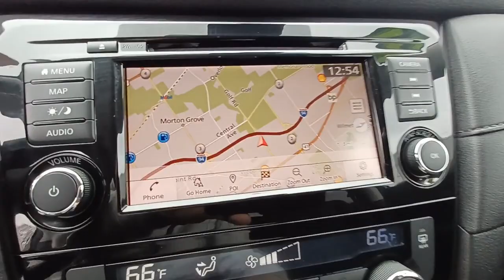2019 Nissan Rogue Skokie, Niles, Glenview,Morton Grove, Chicagoland area, IL P03504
Gray  2019 Nissan Rogue available in Skokie, Illinois at Martin Nissan. Servicing the Niles, Glenview,Morton Grove, Chicagoland, IL  area.

Martin Nissan
5240 Golf Road

Radio w/Seek-Scan, MP3 Player, Clock, Steering Wheel Controls and Radio Data System,Integrated Roof Antenna,2 LCD Monitors In The Front,Galvanized Steel/Aluminum/Composite Panels,LED Brakelights,Auto On/Off Aero-Composite Halogen Daytime Running Auto High-Beam Headlamps w/Delay-Off,Tires: 225/65R17 All-Season,Fixed Rear Window w/Fixed Interval Wiper, Heated Wiper Park and Defroster,Body-Colored Front Bumper w/Chrome Rub Strip/Fascia Accent,Roof Rack Rails Only,Body-Colored Rear Bumper w/Black Rub Strip/Fascia Accent and Chrome Bumper Insert,Wheels: 17 Aluminum Alloy,Body-Colored Power Heated Side Mirrors w/Manual Folding and Turn Signal Indicator,Black Grille w/Chrome Surround,Headlights-Automatic Highbeams,Tailgate/Rear Door Lock Included w/Power Door Locks,Compact Spare Tire Mounted Inside Under Cargo,Clearcoat Paint,Deep Tinted Glass,Lip Spoiler,Chrome Side Windows Trim and Black Rear Window Trim,Black Bodyside Cladding and Black Wheel Well Trim,Variable Intermittent Wipers,Chrome Door Handles,Steel Spare Wheel,Wheels w/Silver Accents,Power Liftgate Rear Cargo Access,Front Map Lights,Air Filtration,Power Rear Windows and Fixed 3rd Row Windows,Perimeter Alarm,Carpet Floor Trim,4-Way Passenger Seat -inc: Manual Recline and Fore/Aft Movement,Systems Monitor,Fade-To-Off Interior Lighting,Manual Anti-Whiplash Adjustable Front Head Restraints and Manual Adjustable Rear Head Restraints,Outside Temp Gauge,Front Cupholder,Driver Foot Rest,Cloth Seat Trim,Interior Trim -inc: Metal-Look Door Panel Insert and Chrome/Metal-Look Interior Accents,Front Center Armrest w/Storage and Rear Center Armrest,Full Cloth Headliner,Driver And Passenger Visor Vanity Mirrors w/Driver And Passenger Illumination, Driver And Passenger Auxiliary Mirror,Leather/Metal-Look Gear Shifter Material,Cargo Area Concealed Storage,Leather/Metal-Look Steering Wheel,Rear Cupholder,Trip Computer,Remote Keyless Entry w/Integrated Key Transmitter, Illuminated Entry, Illuminated Ignition Switch and Panic Button,Seats w/Cloth Back Material,Remote Releases -Inc: Proximity Cargo Access and Power Fuel,Full Floor Console w/Covered Storage, Mini Overhead Console w/Storage and 3 12V DC Power Outlets,Engine Immobilizer,HVAC -inc: Underseat Ducts and Console Ducts,Trunk/Hatch Auto-Latch,Manual Tilt/Telescoping Steering Column,NissanConnect Selective Service Internet Access,Heated Front Bucket Seats -inc: 8-way power driver seat w/2-way lumbar support, 4-way adjustable front passenger seat and front seatback storage,Delayed Accessory Power,3 12V DC Power Outlets,6-Way Driver Seat,40-20-40 Folding Bench Front Facing Manual Reclining Fold Forward Seatback Rear Seat w/Manual Fore/Aft,Analog Appearance,Cruise Control w/Steering Wheel Controls,FOB Controls -inc: Cargo Access and Remote Engine Start,Day-Night Rearview Mirror,Driver / Passenger And Rear Door Bins,Glove Box,Dual Zone Front Automatic Air Conditioning,Power Door Locks w/Autolock Feature,Gauges -inc: Speedometer, Odometer, Engine Coolant Temp, Tachometer, Trip Odometer and Trip Computer,Proximity Key For Doors And Push Button Start,Cargo Space Lights,Full Carpet Floor Covering,Power 1st Row Windows w/Driver 1-Touch Up/Down,Permanent Locking Hubs,Multi-Link Rear Suspension w/Coil Springs,Transmission: Xtronic CVT Automatic -inc: sport mode switch,,Battery w/Run Down Protection,Transmission w/Sequential Shift Control,Gas-Pressurized Shock Absorbers,110 Amp Alternator,14.5 Gal. Fuel Tank,Engine: 2.5L DOHC 16-Valve I4 -inc: ECO mode,Automatic Full-Time All-Wheel,6.386 Axle Ratio,4-Wheel Disc Brakes w/4-Wheel ABS, Front And Rear Vented Discs, Brake Assist and Hill Hold Control,Electric Power-Assist Speed-Sensing Steering,GVWR: 4,720 lbs,900# Maximum Payload,Single Stainless Steel Exhaust,Strut Front Suspension w/Coil Springs,Front And Rear Anti-Roll Bars,Dual Stage Driver And Passenger Seat-Mounted Side Airbags,Side Impact Beams,Collision Mitigation-Front,Curtain 1st And 2nd Row Airbags,Tire Specific Low Tire Pressure Warning,Rear Parking Sensors,Collision Mitigation-Rear,Airbag Occupancy Sensor,Electronic Stability Control (ESC),Blind Spot Warning (BSW) Blind Spot,ABS And Driveline Traction Control,Dual Stage Driver And Passenger Front Airbags,RearView Monitor Back-Up Camera,Forward Collision Mitigation,Intelligent Lane Intervention Lane Departure Warning,Outboard Front Lap And Shoulder Safety Belts -inc: Rear Center 3 Point, Height Adjusters and Pretensioners,Rear Child Safety Locks,Intelligent Lane Intervention Lane Keeping Assist